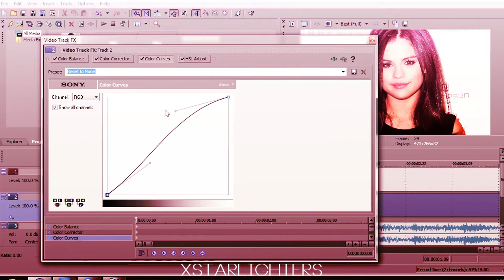coloring 94 ♥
Please watch in HD! It looks so much better.
Hey guys, xstarlighters or Mary here with a new coloring. I can't say I worked hard on this, because I would be lying, haha.
If you're going to use, please credit me or this account.
If you want a download link, just comment and i'll put one up! ♥